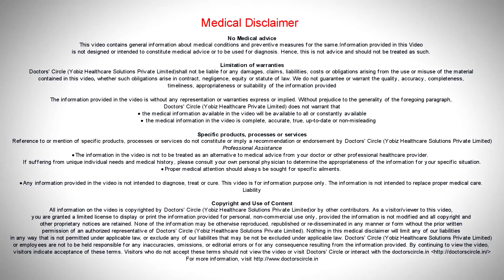What causes developmental delays? - Ms. Anupama Maruvada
The most common causes for developmental delays is genetic factors, environmental factors and vaccines. Genetic factors may be gene mutation as we are seeing an increased number of cases reporting with developmental delays. Environmental factors like  the  air we breathe, the water  we  drink, the  food  we  eat, the medicines we  eat  or the  environment surrounding the  womb can disrupt the  environmental factors. Any people believe that the timirisol in the  wax sense can cause  developmental delays or like in the  mental retardation or in the intellectual disabilities even in  developmental delays in most cases  we do not  know the  causes.